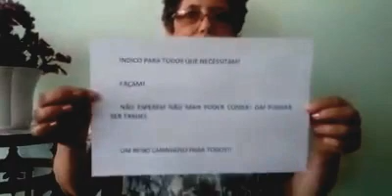Gastrostomia em paciente de ELA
Else é uma paciente de ELA Bulbar que passou recentemente pelo procedimento da gastro. Olha o recado que ela nos dá...